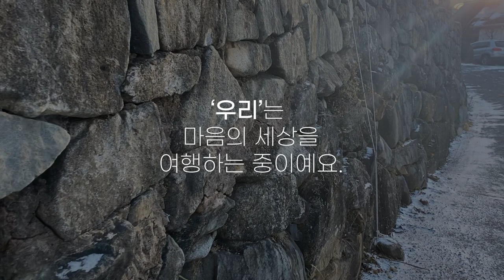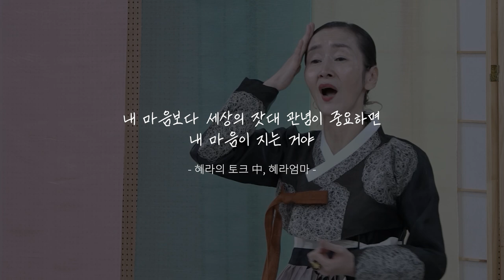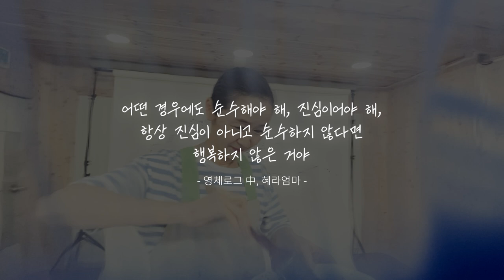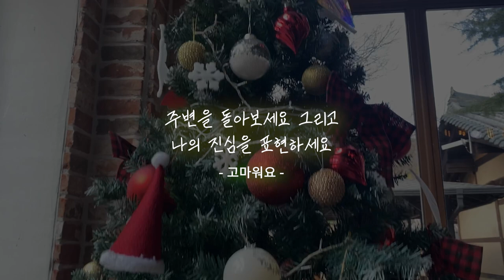✨2021 우리는 영체마을에 살고 있어요🏞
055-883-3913으로 문의 바랍니다.

 "생방송 : 매주 월요일 밤 9:00 "